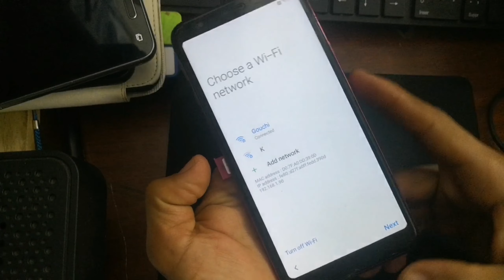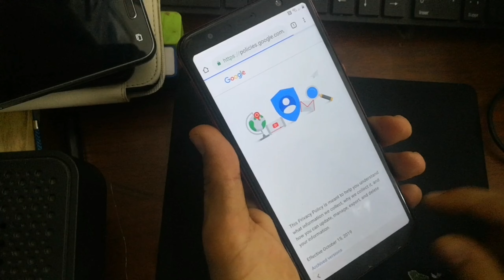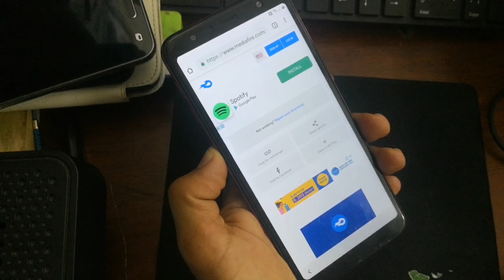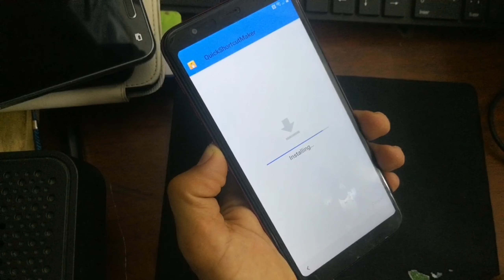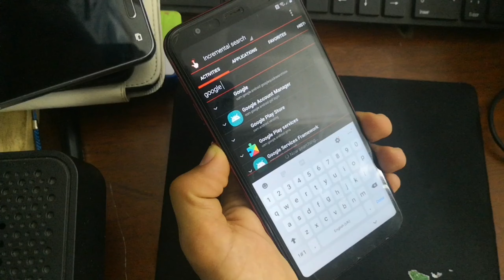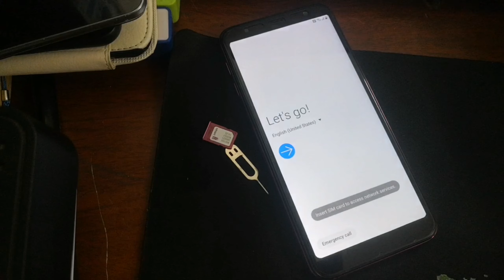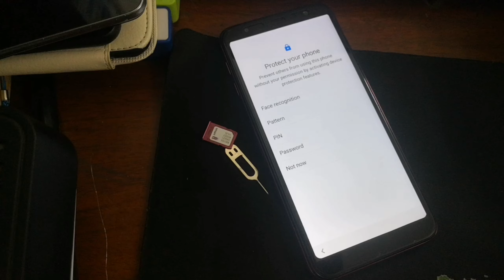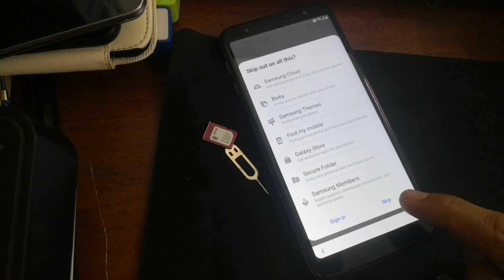GALAXY J4+ SM-J415FN Remove Google account Bypass Frp